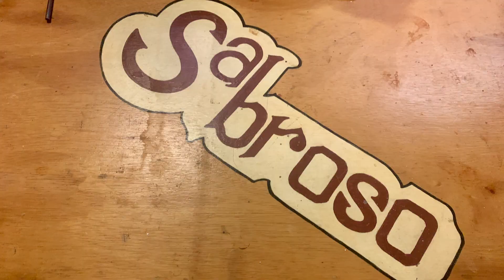Where We Chose to Eat at the Portuguese Settlement Malacca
We have been in Malacca three weeks now and this is our third visit to the Portuguese settlement. Our first visit was just a drink at sunset at the Jetty Bar which still required negotiating a path through the enthusiastic touters all vying for our custom.

Our second visit, now wary of the touters but still curious to see what was on offer we did a quick reccy before diving in to a small quiet place a little away from all the others called Sabroso. We weren't even sure if it was open. The sign on the door said closed but there was a sandwich board out front bearing very appealing beer prices and an uncluttered menu. We loved it!

So on our third visit, determined to at the very least give the shellfish a go, we also ensured we left room for a meal at this unassuming restoran. We were delighted to meet Kenny and his friends and family who were welcoming and friendly.